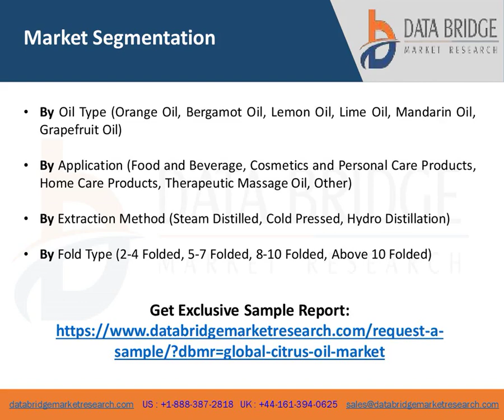Citrus Oil Market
To acquire an in depth understanding of the Citrus Oil industry, this Citrus Oil market research report is a wonderful solution